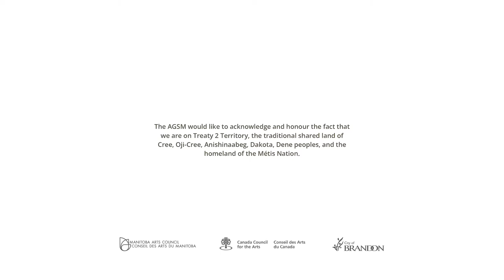Prairie Gothic in a Prairie Vernacular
Explore the theme of humour & playfulness! Diana Thorneycroft, Jordan Van Sewell, and Sidney Kelsie are just a few of the artists whose work we will be exploring in the continuation of our Art Connects Video Series.